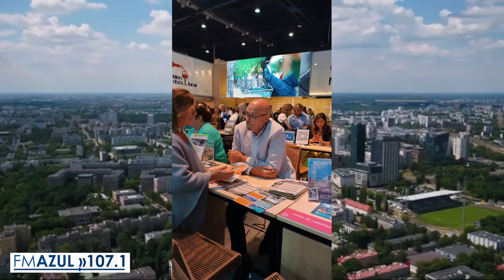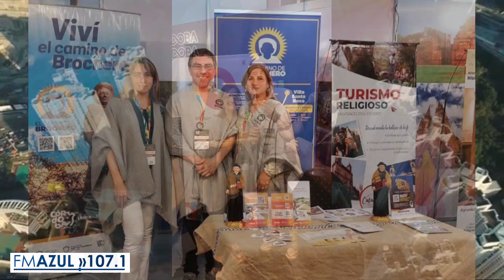Entrevista con Maria Veronica Cerutti-Directora de Turismo-Municipio Villa Santa Rosa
Entrevista con Maria Veronica Cerutti-Directora de Turismo.
fmazul1071 Municipio Villa Santa Rosa.
Villa Santa Rosa en la Feria Internacional de Turismo 2024
Desde el 28 de septiembre al 1° de octubre, Villa Santa Rosa estuvo presente en la Feria Internacional de Turismo en Buenos Aires, en el stand de Turismo Religioso Nacional.
Recibimos consultas y reservas de prestadores de turismo interesados en el Camino de Brochero y en circuitos que combinan Religión y Naturaleza, conectando nuestro pueblo con Miramar de Ansenuza.
El turismo en Villa Santa Rosa sigue creciendo.